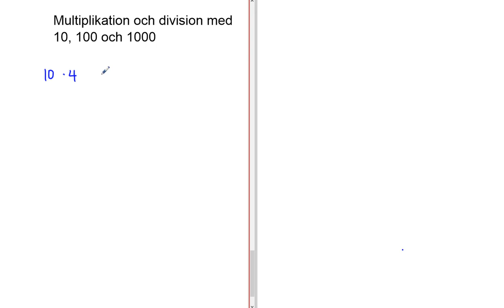Genomgång av Matematik 5000 Ma 1a röd Kapitel 1 Multiplikation och division med 10, 100 och 1000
Genomgång av Matematik 5000 Ma 1a röd   Kapitel 1   Multiplikation och division med 10, 100 och 1000      Besök gärna min google site för mer matte videoklipp :